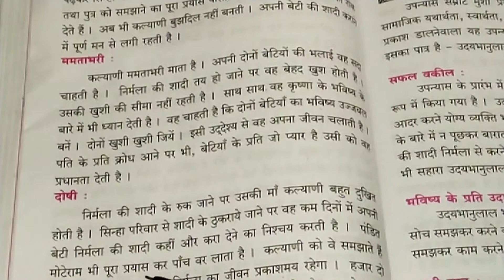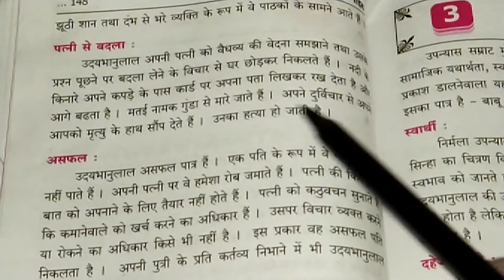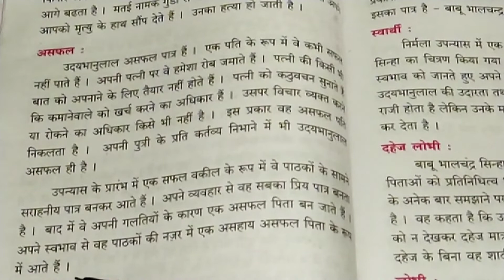VISHARAD POORVARDH|निर्मला|टिप्पणियां|Malayalam explanation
AS Academy
Vidhyasagara
Hindi TTC

Hindi/Ttc/

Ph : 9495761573